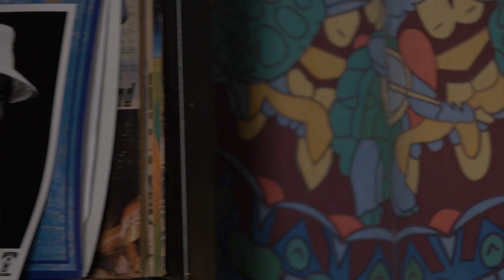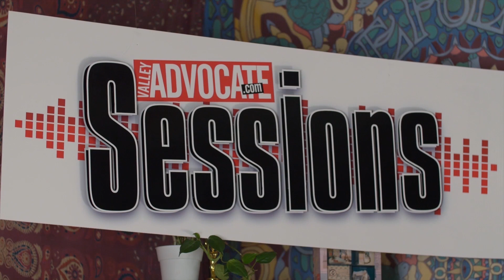Valley Advocate Sessions MUSIC: Fighting Giants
Fighting Giants is an alt-rock band that combines soaring vocals with intricate songwriting.